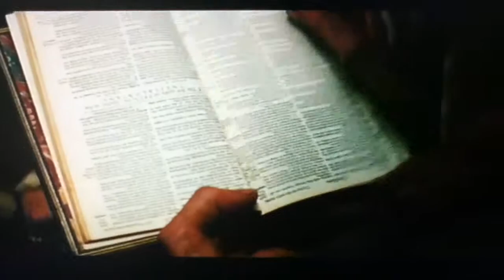My Flat Panel LCD TV (Pirates Of The Caribbean 2 DVD)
This was filmed on my Flat Panel HDTV to compare it to the quality of the projector. The DVD is Standard Definition. I used the same DVD player that I had hooked up to the projector. Just as I did with the projector, I filmed this in my bedroom, in the pitch black, at night, with all the lights out, with my iPod Touch 4G.